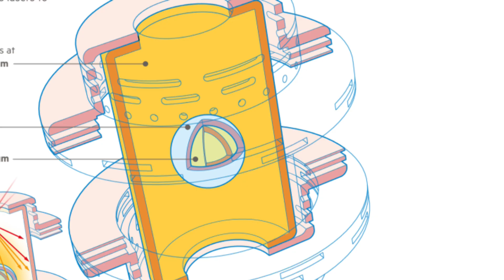Scientists announce a breakthrough in fusion energy that powers the sun and stars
U.S. scientists announce a breakthrough in fusion energy that powers the sun and stars.

Follow our website and social media platforms for the latest posts and videos